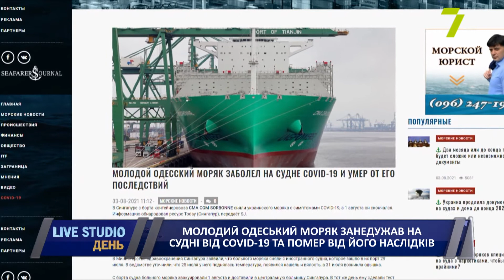Молодий одеський моряк занедужав на судні на COVID-19 та помер від його наслідків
У Сінгапурі з борта контейнеровоза зняли українського моряка з симптомами COVID-19, а 1 серпня він помер.

На прямому зв'язку:
Микола Гольбін, юрист з морського права